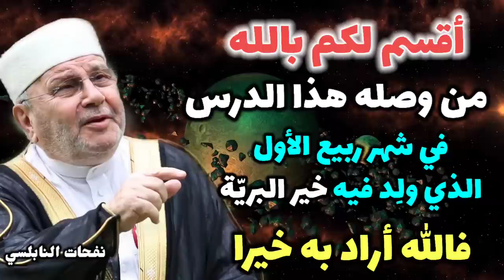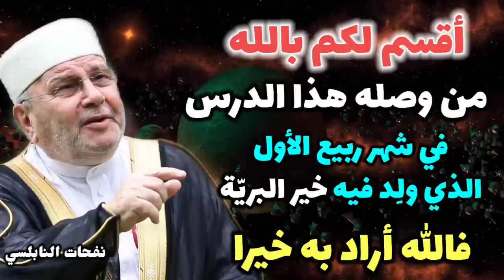أقسم لكم بالله من وصله هذا الدرس في شهر ربيع الأول الذي ولِد فيه خير البريّة...فالله أراد به خيرا